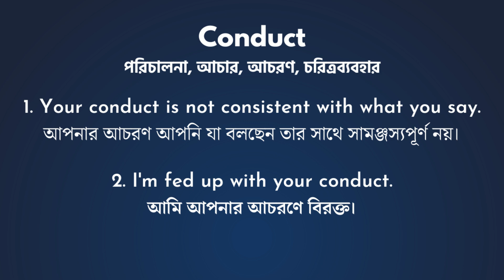Conduct Meaning In Bengali/Conduct শব্দের বাংলা ভাষায় অর্থ অথবা মানে কি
Conduct এই ছোট ভিডিও তে আপনারা জানতে পারবেন